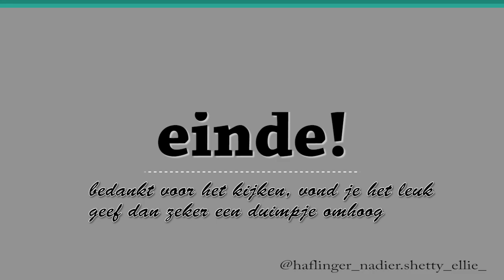Haflinger nadier& shetty Ellie- KRIJGEN WE IETS MEGA GAAFS, balkjes oefeningen, grondwerk/ groepsles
ga een dagje gezellig met ons mee op stal, we gaan meer oefenen met Springen, is nadier heel stout geweest met de grondwerkles ;(
en krijgen wij iets mega gaafs cadeau

ook gaan we hier leuke unboxingen op doen, en shopblogs van bij Epplejeck ;)))

laat je een reactie achter als je de video leuk vond?

volg ons ook op Insta @haflinger_nadier.shetty_ellie_
en op Tiktok @tiktok.com/@haffynadier.shettyellie